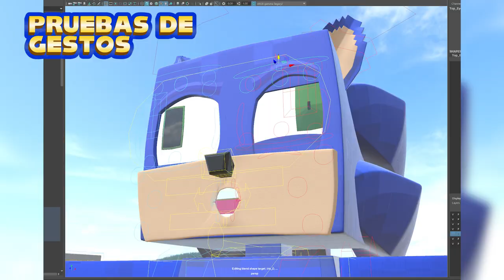😱 Mi Nueva Serie Animada De Sonic En Minecraft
Hola a todos! En este video hablaremos de mi proyecto de la serie animada que tengo pensada para el canal!